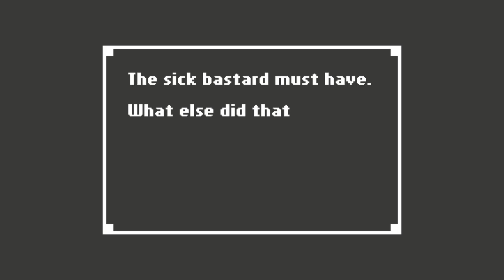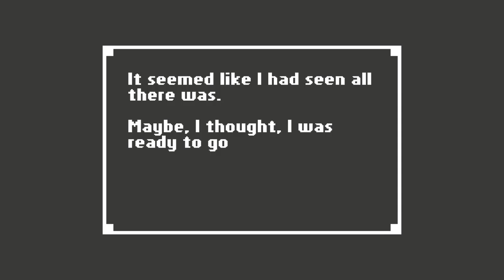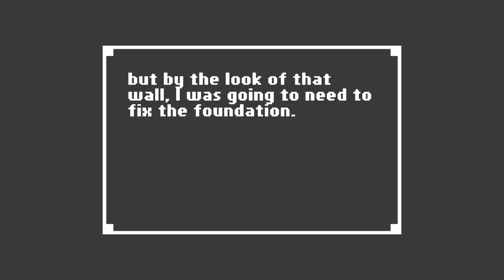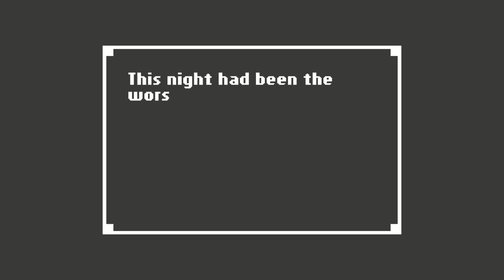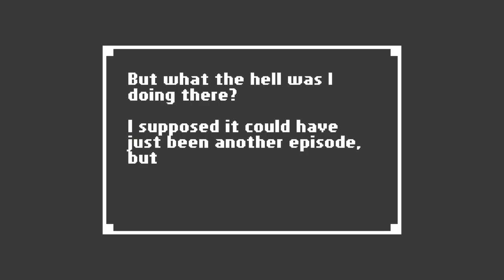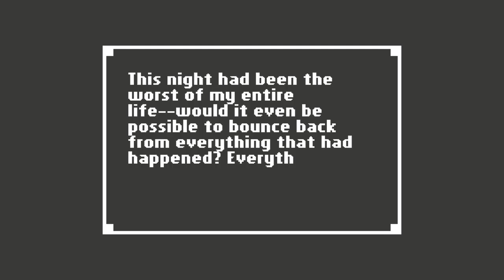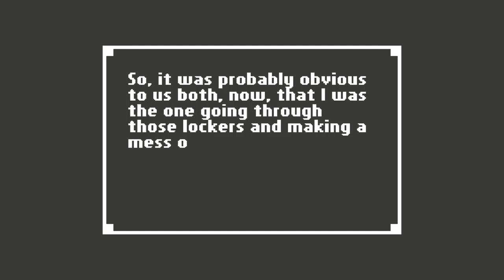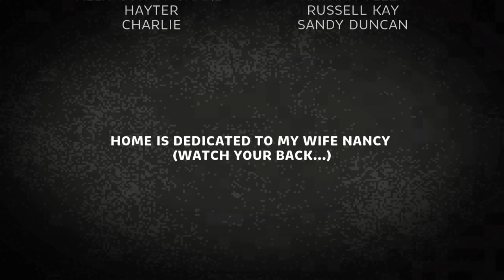Home Walkthrough Part 8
SHAREfactory™